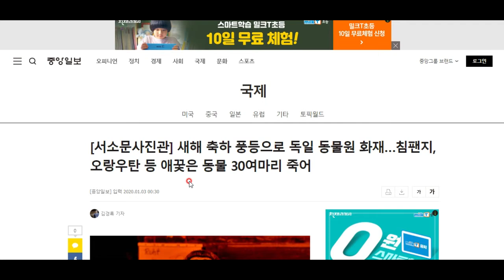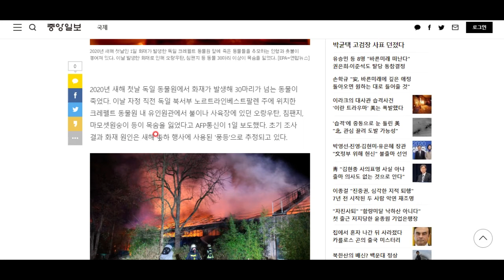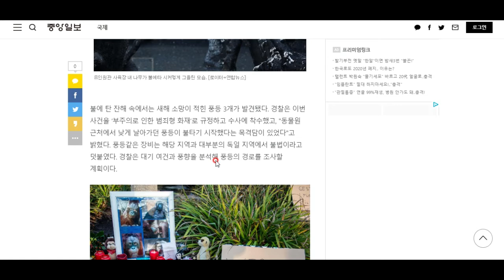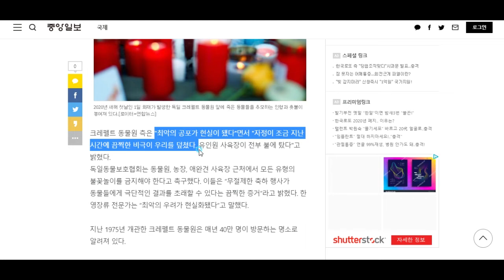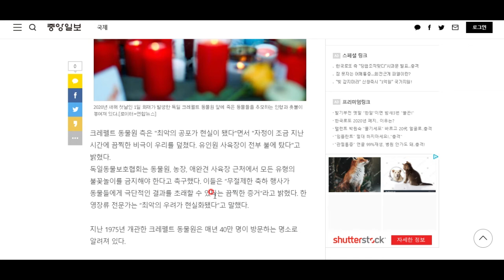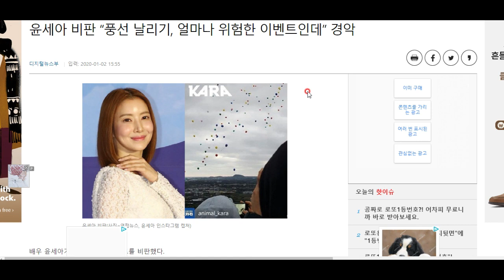새해맞이 '이것' 날리기, 중지해야 합니다! -도움이 되는 교양과 상식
애꿎은 동물들에게 피해를 주는 '이것' 날리기, 이제 중지합시다.